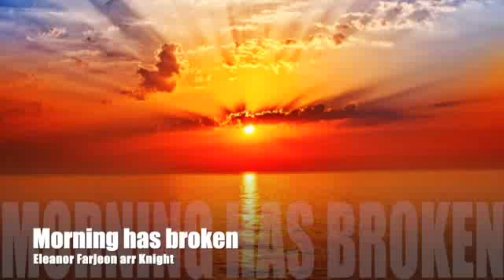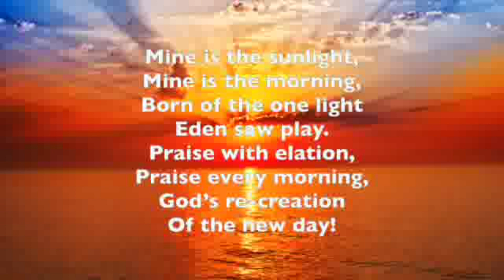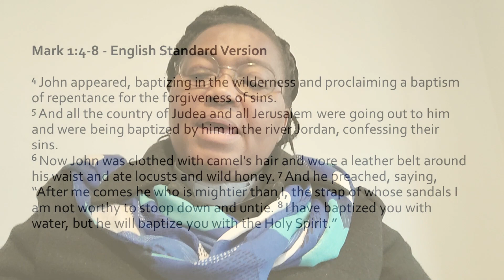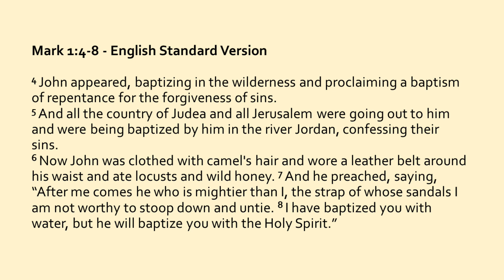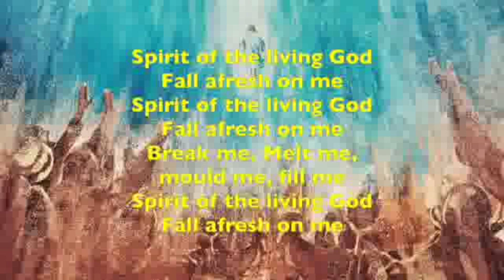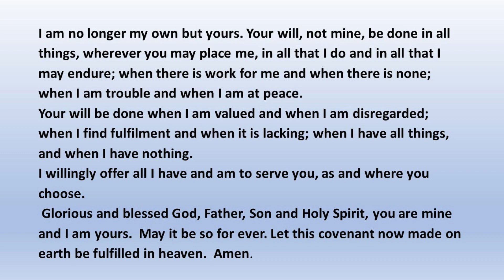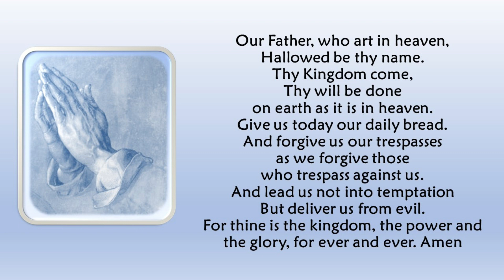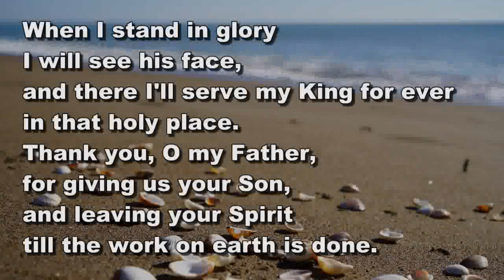TDSS Circuit Service for the Sunday after Epiphany - 7th January 2024 - Reverend Annie Deche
COPYRIGHT INFORMATION

Music before the service
Be still and know that I am God
Somerset Mendip MC
permissions given

Morning has broken SF136
Somerset Mendip MC
permissions given

Spirit of the Living God SF395
Somerset Mendip MC
permissions given

There is a Redeemer SF338
Joy Everingham
no permissions required

Music after service
Be still for the presence of the Lord
Somerset Mendip MC
permissions given

Rowbarton streaming licence from CCLI. Account number 810866